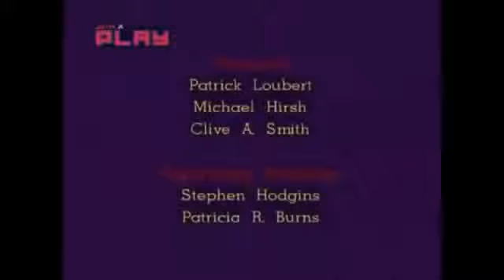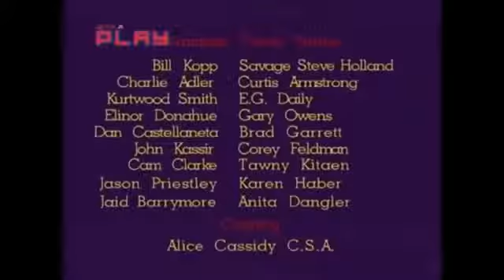Terrible Thunderlizards -36- Oh... The Humanity